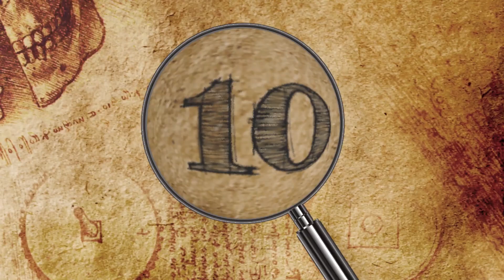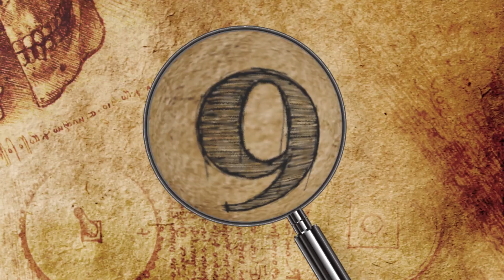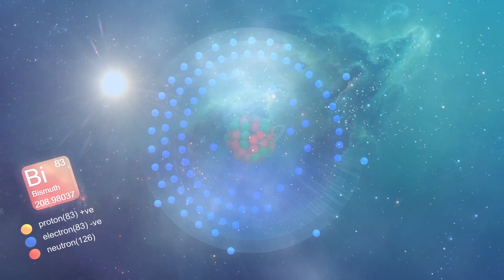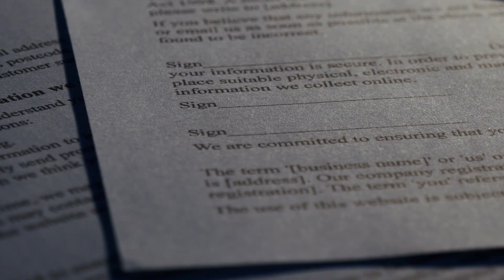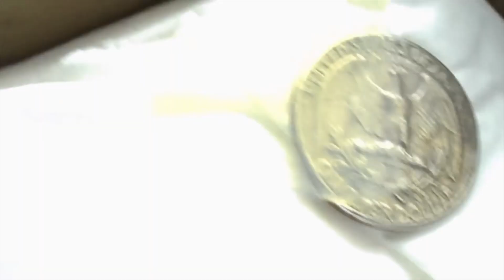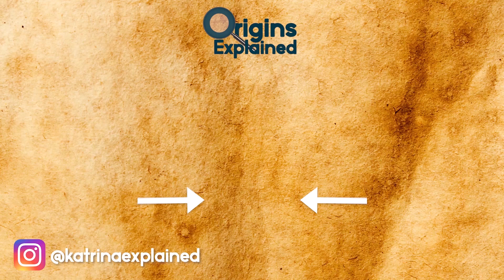12 Most AMAZING Things That Surprisingly Exist!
From forests that glow in the dark, to recently discovered critters, here are 12 amazing things that actually exist!

12. Glowing Forests
You may have heard of a glowing beach due to bioluminescence, but did you know there are actually glowing forests too? This strange phenomenon can be seen in India and Japan, and must have been the inspiration for the forests of Pandora in the Avatar movie.

11. The Blackest Black
Black holes might be the darkest places in the universe, but material scientists on earth have developed something equally as dark. It was created by a team at MIT, and is a black coating that can absorb as much as 99.995 percent of all visible light. It's so effective that if you see an object that has been covered in it, it doesn't even look real, and you can't make out the distinctive shapes or curves of it at all.

10. Cave Pearls
Did you know that you could actually find pearls in caves?? Similar to how a pearl is formed inside an oyster, cave pearls form over time inside caves. They are not actual pearls but are also the result of an amazing (and slow) natural process.

9. The Geneva Free Port
You might think that art galleries are where the world’s biggest collections of art under top security are held, but there’s a place in Switzerland that holds more pieces than the world’s biggest institutes combined. While the National Gallery in London has around 2 thousand pieces, and the Museum of Modern Art in New York has as many as 200 thousand

8. Zombie Fungus
This is amazing, but also extremely creepy. Just letting you know that in advance! There are a lot of different types of fungus, but they don’t usually go around taking over an animal’s mind. This one does! Found in the rainforests of Brazil, Ophiocordyceps u

7. Bismuth Crystals
The 83rd element, Bismuth, is a vital component in products such as cosmetics, fires extinguishers, and ammunition, and while it’s a well known substance, it has a few properties you might not be so aware of. It’s one of the ‘post transition’ metals, which means it’s similar to metals like copper and iron, but is much softer, and has an unusually low conductivity of heat or electricity.
nilateralis, also known as the zombie-ant fungus, will stop at nothing to infect a carpenter ant.

6. White Peacock
Peacocks are famous for their dramatic and colorful tail feathers. But occasionally perhaps an even more spectacular bird appears, the all white peacock.
It is a type of domesticated Indian peafowl, the blue species, but born white due to a genetic mutation. They are not technically albino, but leucistic, because they retain their blue eyes and colored skin.

5. Living Rocks
Normally when you walk along the beach you'll see countless uninteresting rocks, but along the coasts of Chile and Peru, things aren't always necessarily as they seem. Some of the rocks there split open and reveal a blood-red creature… something that's known locally as Piure.

4. Alien Abduction Insurance
You never quite know what life’s going to throw at you, and insurance companies offer a range of products to help you cover any future costs you might incur. Whether it be for healthcare, your car, or your house, there’s a policy that can give you peace of mind… but what if you’re really worried about something really extreme happening to you? Well, it turns out there’s a policy for that too.

3. The Palmaris Longus Muscle
When we learn about anatomy, we're shown the different muscles and structures of the human body, but amazingly, not everyone has everything. Our bodies have several redundant parts that were once useful, like the appendix, but aren't anymore… and some people simply don’t have them.

2. Cute Spiders
There's no denying that spiders are some of the most feared creatures in the world. It's not because they're particularly dangerous, in fact, most of them are completely harmless, but there's something about the way they look that gives people the creeps.

1. Aerogel
The first Aerogel was created by Samuel Stephens Kistler in 1931, and since then has become an important material in a range of industries… including NASA! Without aerogel they would have had a tough time designing technology for space in such an effective way.